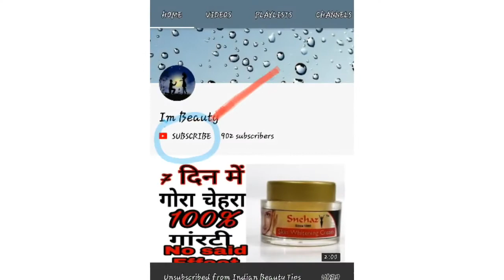🔥 गोरा करने वाला बॉडी लोशन & Volamena whitening SPF 15 + fairness Body Lotion review, Hindi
Volamena Whitening moisturizer body Lotion for fairness with Hyaluronic acid Mulberry & beetroot 300 ml

 Volamena Whitening Moisturizer with SPF 15 ++  is a high quality lightening body butter that uses natural ingredients for skin lightening such as Mulberry, Papaya, Beet root extract and Vitamin E & B3,  to reduce melanin pigmentation, prevent your skin from darkening and premature aging. Best Body Lotion protecting the skin from harmful Exposure to sunlight, Pollution, ultra violet rays and you will definitely have skin than before. Its light and non-greasy formula penetrates deep into the skin making it soft, supple & smooth all day long. Our Unique Formula is Sulfate Free of, SLS, Sulfates, Alcohol, and Salts to Care for Your Skin without Adding Harmful Toxins.

Combination with Volamena Pro-active vitamin c Serum infused with Vitamin c, Hyaluronic acid, collagen and peptides. Vitamin c serum gives you a natural glowing skin.